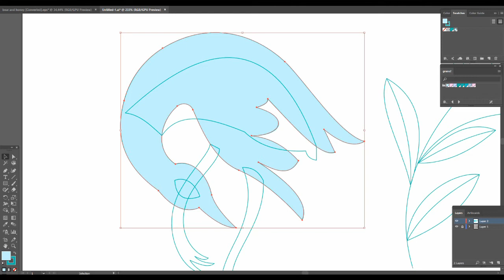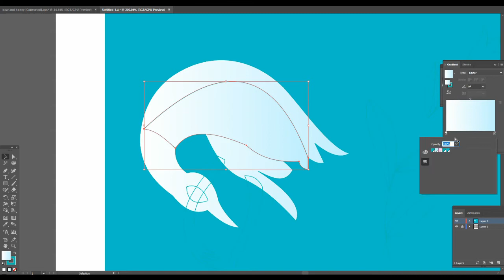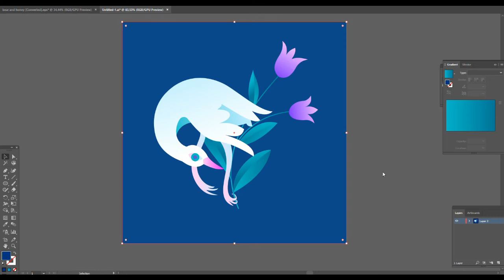Bird With Flower Adobe Illustrator Speedpaint Vector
Little bird and big dreams.

p.s. sorry for video quality. I'm still learning how everything works in this sphere. ( 〃．．)

I hope this channel will help me draw more often. ( 〃．．)